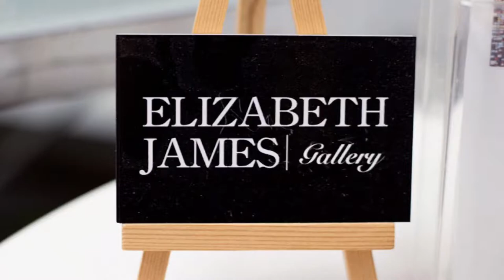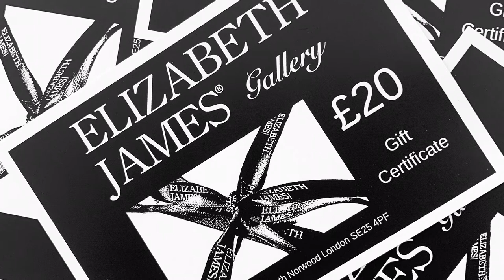Elizabeth James Gallery - London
A contemporary art gallery / boutique gift shop in the heart of South Norwood SE25.

Hosting exhibitions with national and international artists, workshops for all skill levels and ages, along with Live Art Saturday; From time to time we invite selected artists come along to the gallery and create art in the window of the gallery.

They get to expand their portfolio and you guys can come along, have a chat  and watch the artist at work, engage with them as they create. FREE to attend!

Providing a platform for talented artists as part of the regeneration of Croydon

10 Portland Road South Norwood London SE25